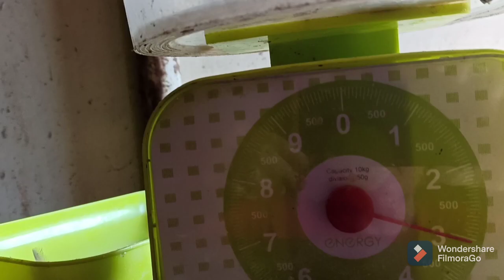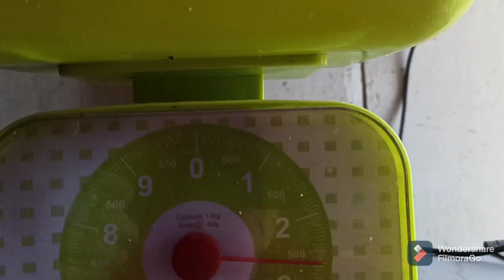Бройлеры. Сорок дней,пора ли на мясо.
Вес бройлера в сорок дней,думаю нормально. Но пока немного подождем,пусть подрастут. И наши индюки в полтора месяца.